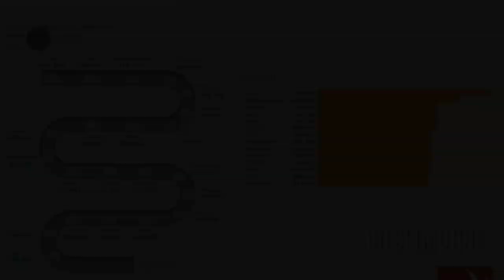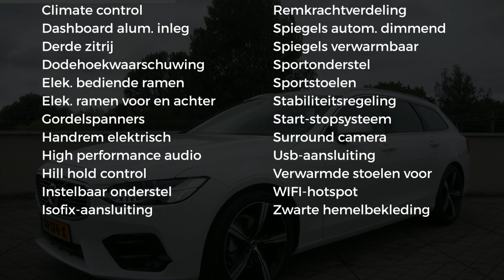Volvo V90 D3 150pk Geartronic R-Design